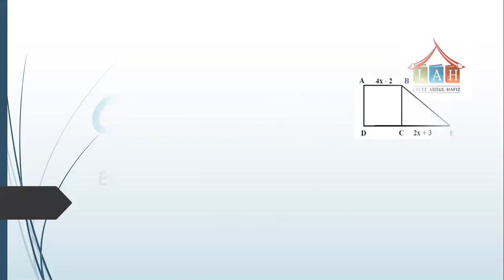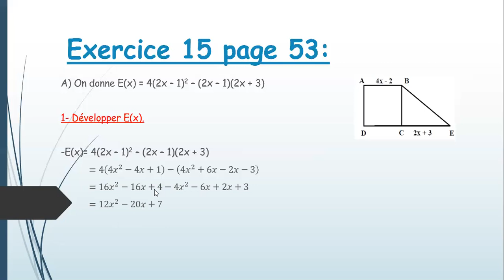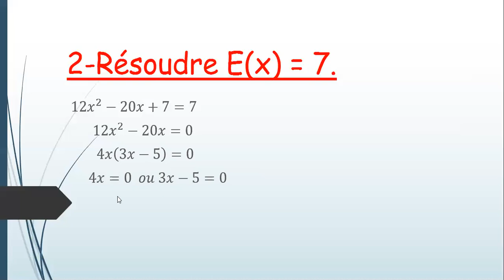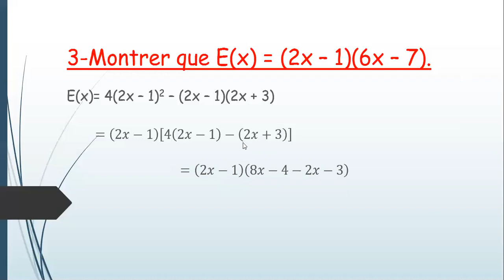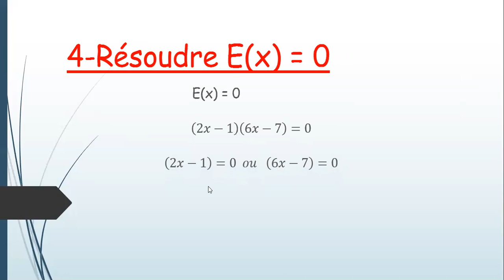EB7, expressions algebriques equations :ex 15 page 53 A